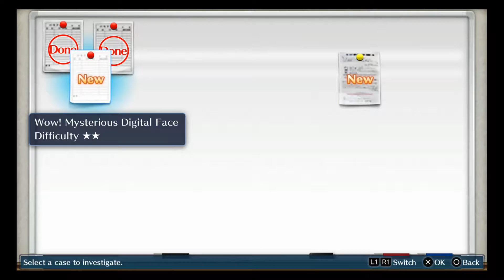Digimon Story: Cyber Sleuth / Let´s Play en Castellano / Capítulo 9 "Mysterious Digital Face"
Nos encontramos en un Japón de un futuro próximo, en una época donde el mundo real y el mundo digital se encuentran separados por una línea cada vez más fina, donde entrar al ciberespacio es una actividad que forma parte de la vida diaria. Todo cambia cuando nuestro protagonista (Takumi/Ami Aiba), junto con dos amigos, entra en EDEN, una plataforma social de Kamishiro Enterprises, para encontrarse con un Hacker. A raíz de ello, se verá obligado a convertirse en uno de ellos y, a su vez, tendrá que dominar y entrenar a unos extraños seres conocidos como Digimon, quedando envuelto en una serie de infortunios. Fantasmas, recuerdos olvidados, seres misteriosos, habilidades increíbles, todo se verá en Digimon Story: Cyber Sleuth.